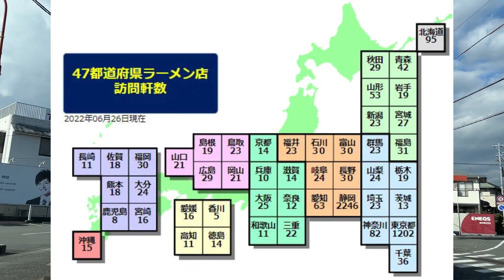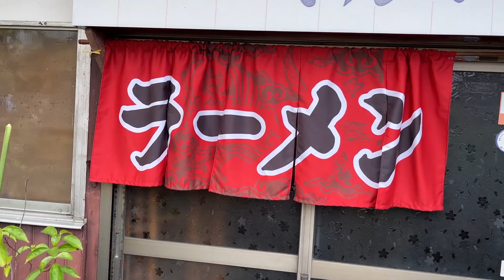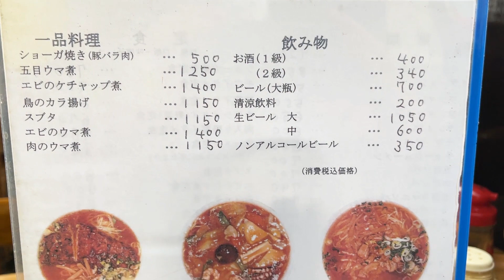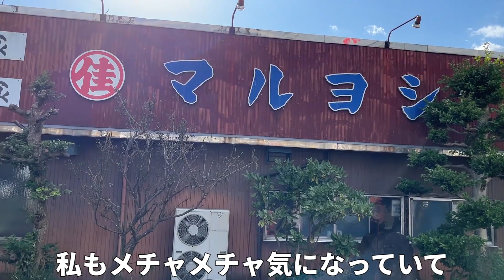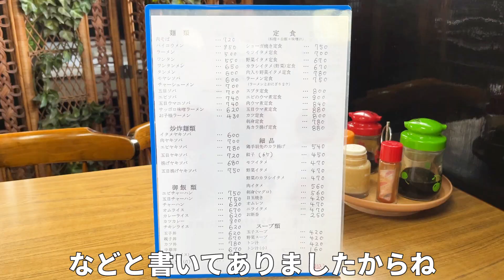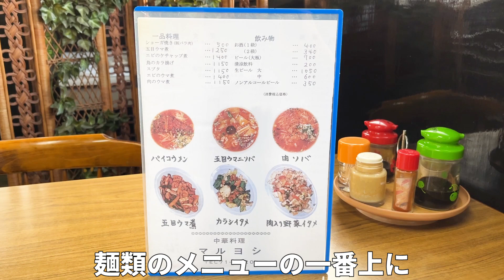閲覧注意 昭和で時が止まったかのような食堂のラーメン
かなり交通量の多い場所で、見たことはあるけど入ったことがないという方も多いのではないでしょうか
私もメチャメチャ気になっていて今回初訪問です
外観はかなり年季が入っていてノスタルジックな感じ
まわりに植物がたくさんあり、少しミステリアスな感じもします
初めての人は入りづらいかもしれません
私はこういう雰囲気大好物です
静岡県富士市天間のマルヨシ食堂
肉そばをいただきました
動画を地図から探す↓

――――目次――――
0:00 ラーメン屋までの道中
2:08 入店
2:39 ラーメン実食
7:03 まとめ

再生リスト

47都道府県のラーメン制覇 静岡県は2,000杯以上、東京でも1200杯以上全体では6千杯以上食べてます